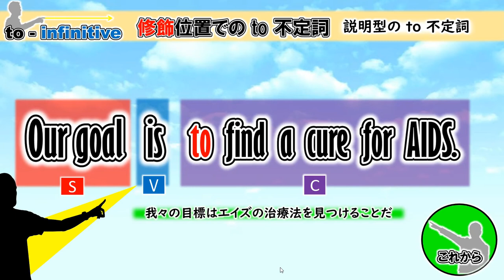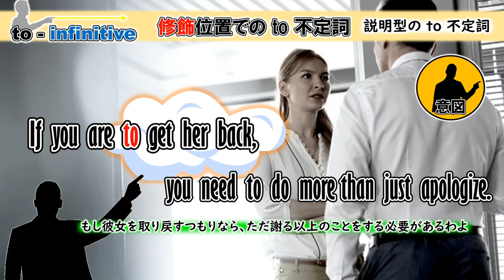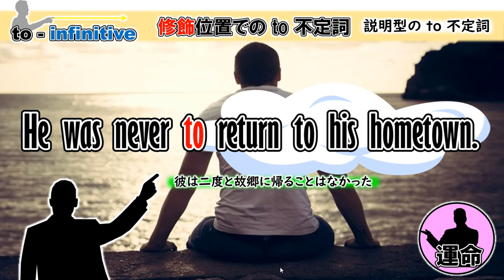【SECTION 7】 不定詞 ―説明型の to 不定詞―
説明型（SVC型）は５つの使い方があります。でも安心してね！すべて「指し示す」からの見慣れたバリエーションだから理解ができるでしょう！
大切なのは「指し示す」だけだよ☆ このチャンネルでは下記の文法解説をPowerPointをフル活用して「イメージ」で理解する動画を主として公開しています♪